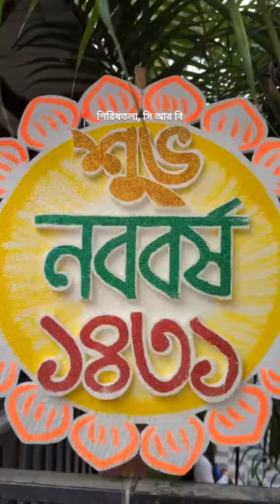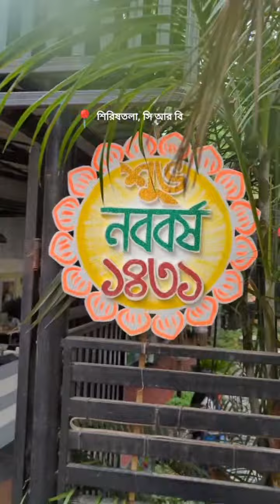নববর্ষ at CRB, Chattogram